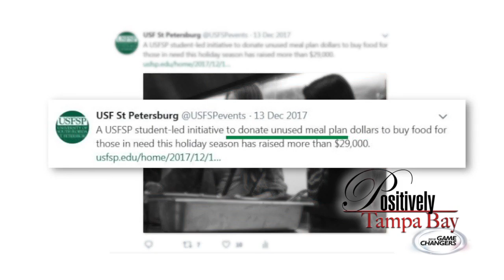June Positively Tampa Bay Game Changers - USFSP Students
The students of USF St. Pete are our June Game Changers for their donations to CASA Domestic Violence Center and Food Bank.